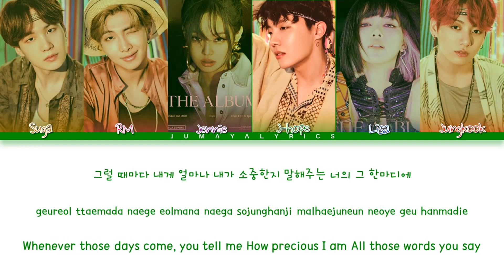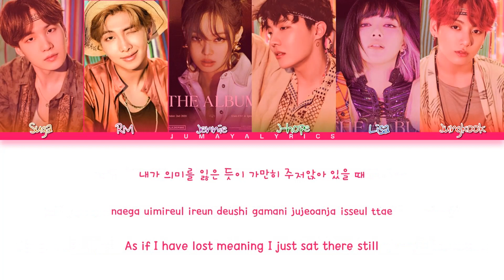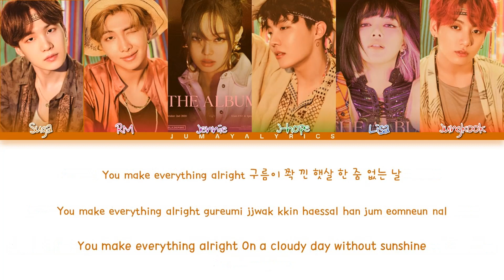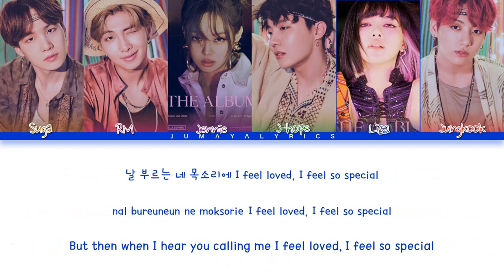(REQUEST) How would BTS and BLACKPINK sing (Rap Line) "Feel special" by TWICE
Requested by Tiko Qawashvili

All right administered to
BiG HIT entertainment
AND JYP entertainment